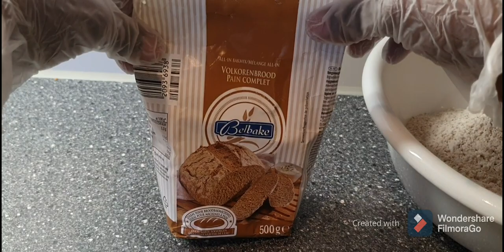sambuus isku caateey cunto somali somali food arabic food indian food wararkii ugu dambeeyay war da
rootiCooking, decoration and beauty style channel